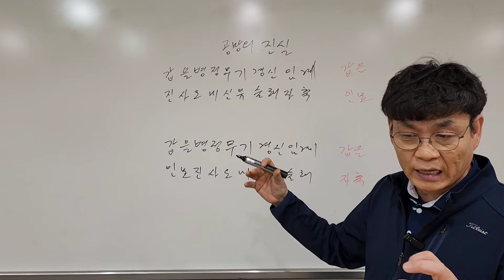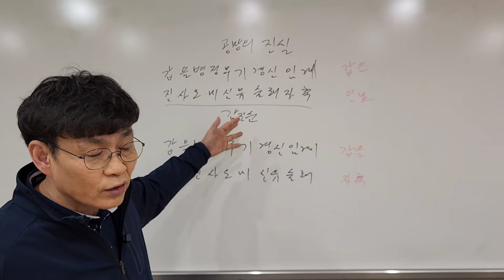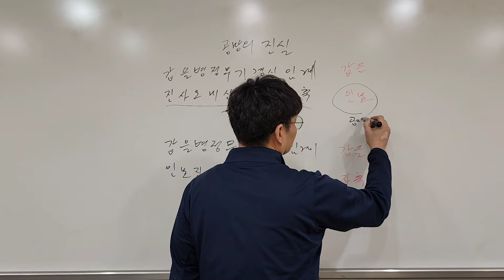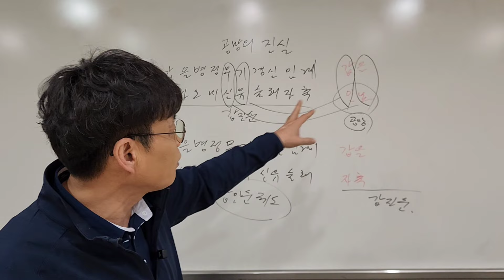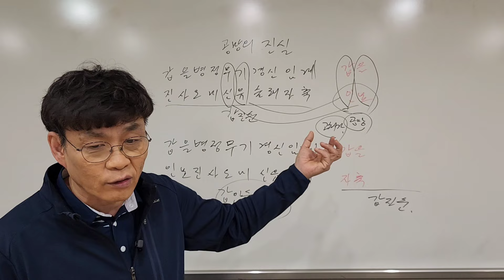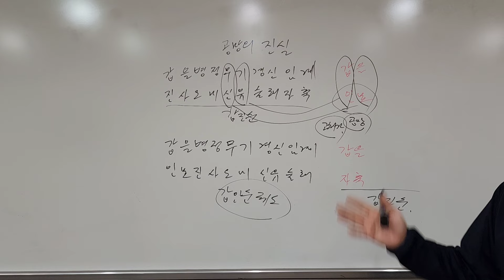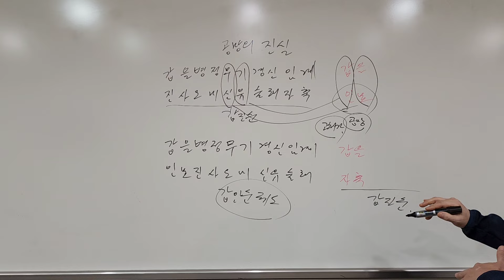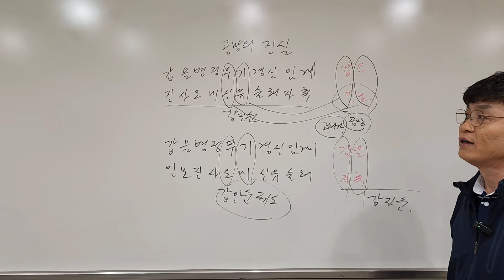공망의진실 제대로 공망을 알자!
[락산도비결]
네이버 카페로 초대합니다.
From 귀려